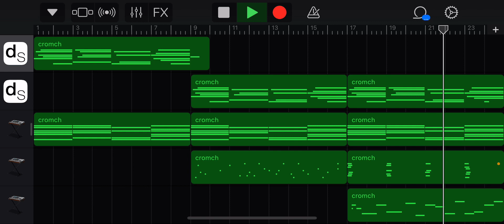cromch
cromch and other stuff i suppose